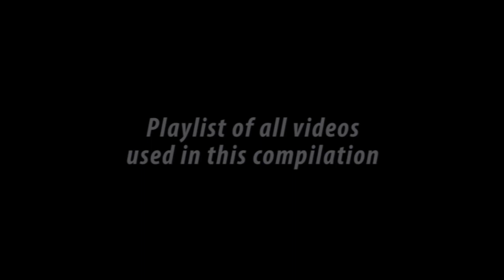Reverse Flash is BACK - Reactions Compilation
Re-Upload from "AdikTheOne" Channel